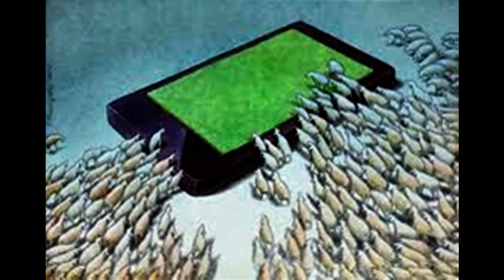Pawel Kuczynski'den Mesaj Kaygılı illustrasyonlar...